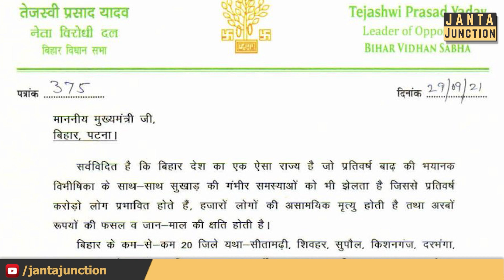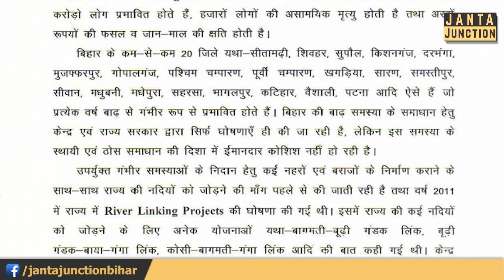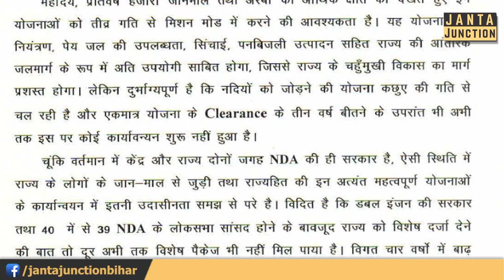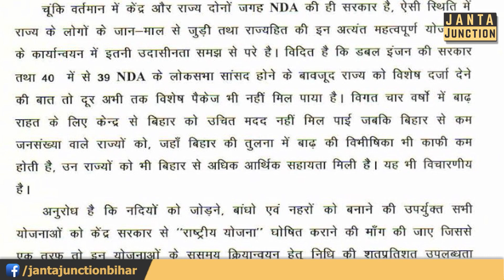RJD नेता Tejaswi Yadav का नया दांव, Nitish Kumar को पत्र लिखकर कर दिया एक्सपोज!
बिहार में उपचुनाव को देखते हुए शह-मात का खेल जारी है।तेजस्वी यादव ने एक बड़ा दांव चल दिया है।एक पत्र लिखा है नीतीश कुमार को।इसमें पूरे तरीक़े से NDA की सरकार को एक्सपोज करने की कोशिश की है।ऐसा सवाल पूछा है जिसका जवाब देना जेडीयू के लिए मुश्किल हो सकता है।